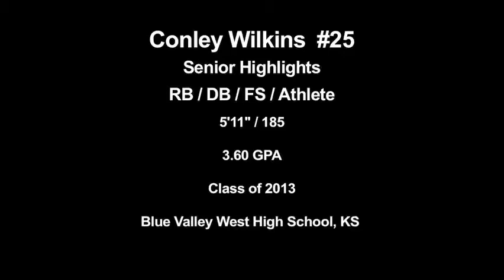CSA-PrepStar Athlete Conley Wilkins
Football Prospect, Senior Highlights, Early 2012 Season